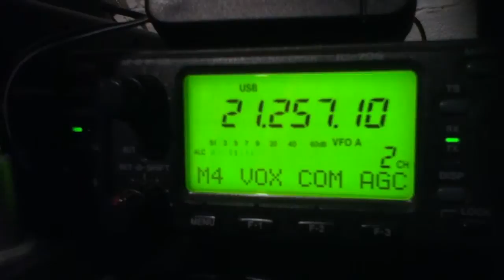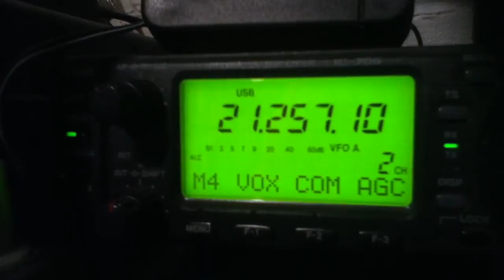J38AT in Grenada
Steve, WG0AT operating in Grenada